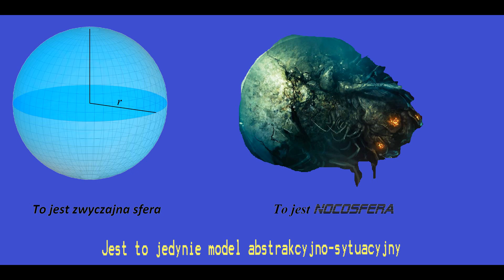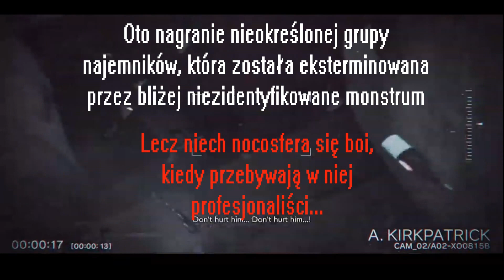NOCOSFERA - mglisty wymiar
W tym filmie zabiorę Was na pełną wrażeń wycieczkę po zmysłowej, awangardowej oraz n-wymiarowej Nocosferze.
Wszystkie prawidłowości wyjawione w tym filmie są intelem podanym od samego Lisa lub różnistymi spekulacjami.
A teraz... czas na nas, towarzysze!